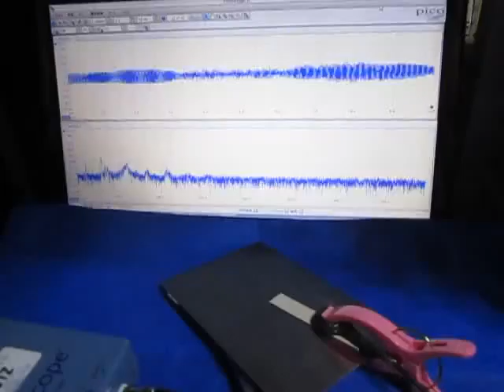‹特殊樹脂›を利用した超音波制御技術 Ultrasonic experiment